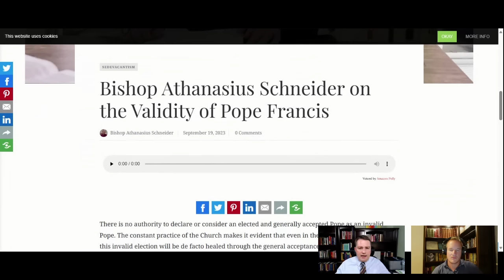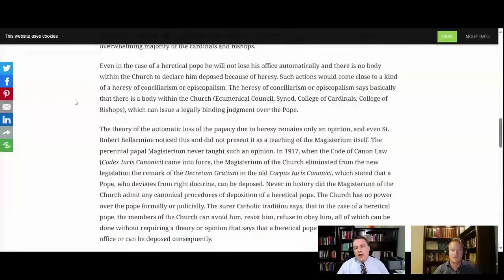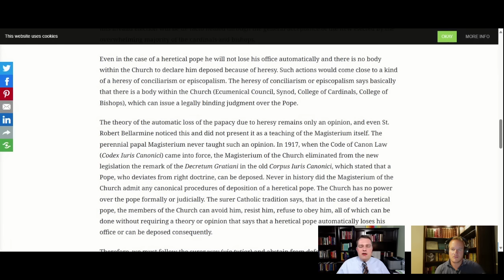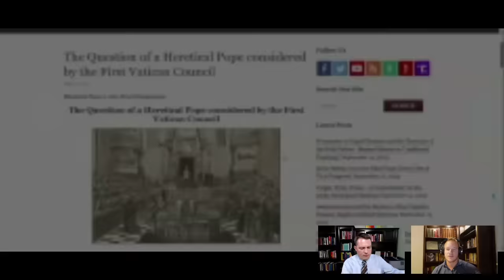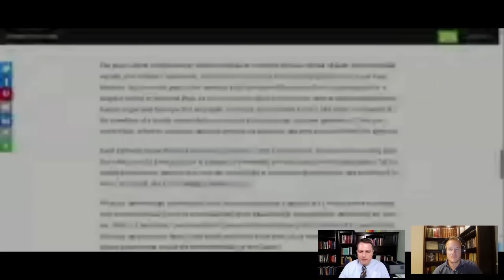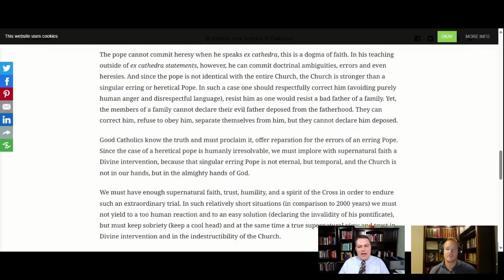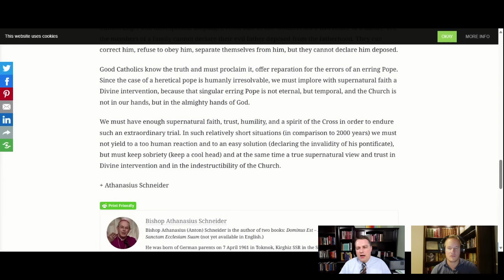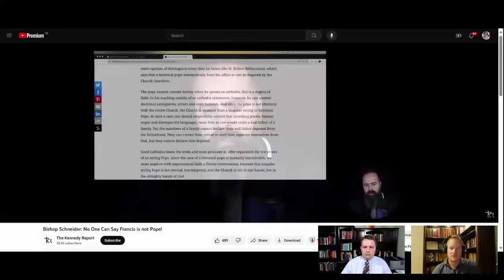On the Invalidity of 'Pope' Francis: A Sedevacantist Response to Bishop Athanasius Schneider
[We are mirroring a new episode from 'Catholic Family Podcast'.]

In this video, Mario Derksen of Novus Ordo Watch joins Kevin Davis to analyze and refute a recent statement released by 'Bp.' Athanasius Schneider entitled 'On the Validity of Pope Francis'.

There are also comments on related issues, as well as a discussion of two excerpts from Kennedy Hall's Sep. 19, 2023 video on Bp. Schneider's declaration that no one can say Francis is not the Pope.

LINKS TO ITEMS MENTIONED IN THE SHOW:

"On the Validity of Pope Francis” (Athanasius Schneider at OnePeterFive)

"Bishop Schneider: No One Can Say Francis is not Pope!" (Kennedy Hall)

"The Question of a Heretical Pope considered by the First Vatican Council" (Novus Ordo Watch)

"Distinguished Pre-Vatican II Theologian Fr. Felix Cappello: A Heretical Pope is Impossible" (Novus Ordo Watch)

"The Errors of Athanasius Schneider" (Fr. Anthony Cekada)

The Catholic Teaching on the Papacy (Collection of Magisterial Quotes)